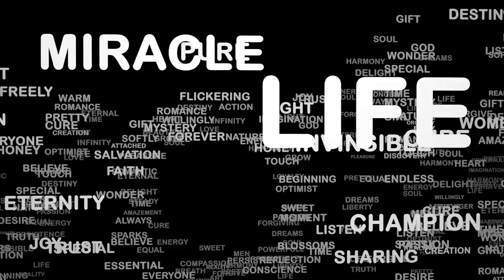Behind The Scene Dimas + Thya Video Prewedding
The making of Dimas + Thya Video Prewedding-Valio Studios-Yogyakarta,Indonesia